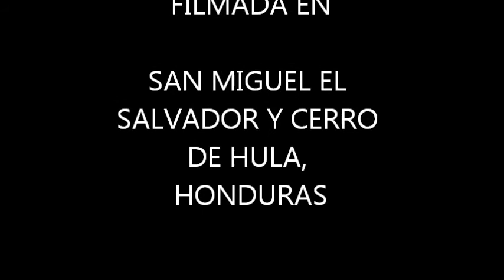VIDEO CALIDO ENCUENTRO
EL DIA VIERNES 29 Y SABADO 30 DE JULIO DEL 2012,  FUIMOS A SAN MIGUEL EL SALVADOR, CON FERNEL, SOFÍA E  HIJOS, JUANITA Y MARCO TULIO  A VISITAR A NUSTROS QUERIDOS AMIGOS Y PARIENTES